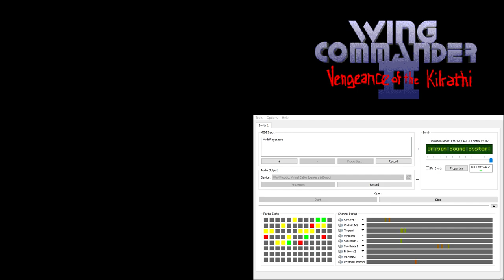Wing Commander 2 CM-32L OST - Combat - Torpedo Run (Extra Reverb)